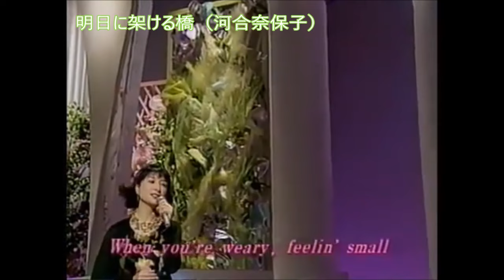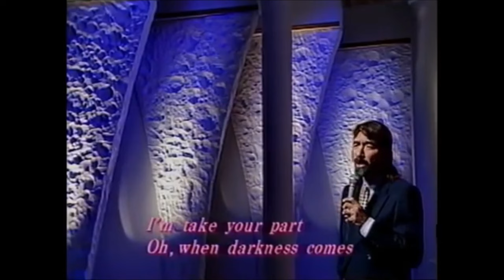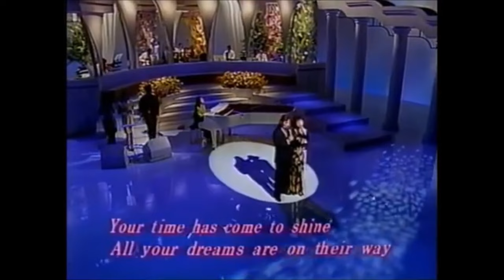Kieyo Ozaki Duos Great Study 尾崎紀世彦 デュオ 大研究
尾崎紀世彦　デュオ　大研究

00:00 また逢う日まで（渡辺真知子）
03:54 あなたのすべてを（五輪真弓）
06:52 明日に架ける橋（河合奈保子）
10:45 ブルー・ムーン（中本マリ）
12:17 遥かなるアラモ（布施明）
14:24 心もよう（八代亜紀）
15:05 愛は傷つきやすくて（渡辺真知子）
16:25 プラウドメアリー（ザ・ピーナッツ）
17:27 真っ赤な太陽（美空ひばり）
19:12 また逢う日まで（伊藤ゆかり）